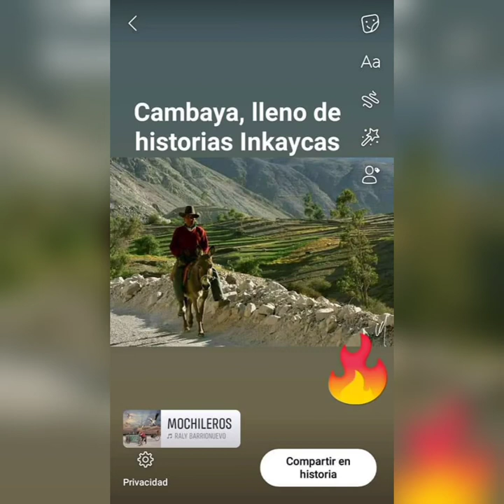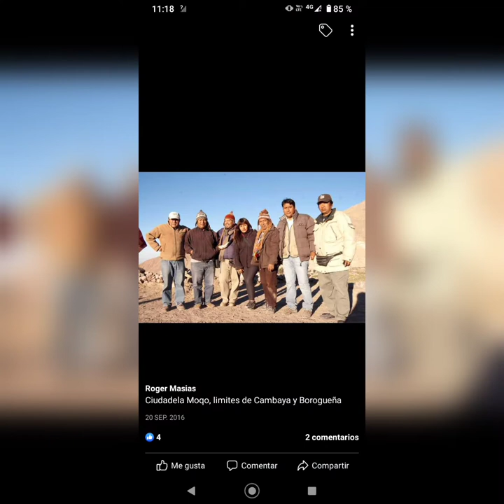Turismo Andino Tacna - Peru [Camabaya Borogueña Vilalaca Coaraguaya]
Hospedaje Cambaya, Ilabaya, Candarave, Tarata, Tacna
CONTAMOS CON HABITACIONES:
                          "" Personales ""
                         "" Doble ""
                         "" Matrimoniales ""
"" Con Duchas y Baños Privados y Compartidos ""
 Disfruta de tus vacaciones visitando los lugares mas atractivos de la sierra Andina de Tacna, Todo el Vale de la Provincia Jorge Basadre, lugares Turísticos MAS Recomendados:
- Santuario de Locumba (En Locumba Capital)
 - La haciendita (En CP. Mirave)
 - La plazuela de Ilabaya (En Ilabaya Capital)
 - Las Cataratas de Panina (En Cambaya)
 - La Ciudadela Moqui (En Cambaya)
- El Mirador de Cojmani (En Borogueña)
 - Las Andenerias Inkas de Coraguaya (En Coraguaya)
 - El espejito del Cielo (En Vilalaca)
- Las Agua termales de Tacalaya (En Camilaca)